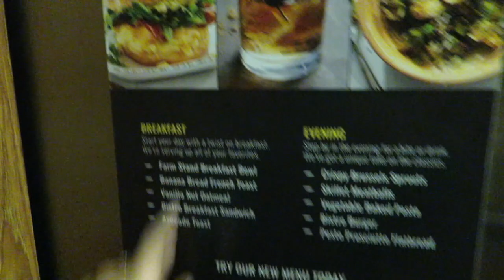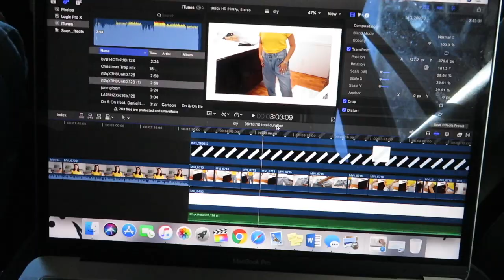VLOG 3 | visiting my brother in the Air Force!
-oxox Adrianna :)